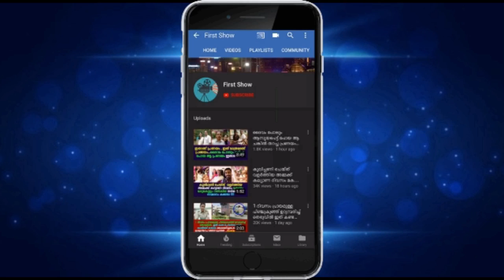വിവാഹം കഴിഞ്ഞയുടനെ നടു റോഡിൽ വധുവിന്റെ അഭ്യാസം, വാളെടുത്ത് വീശി, ചാടിമറിഞ്ഞ് നവവധു വൈറലായി വീഡിയോ !!